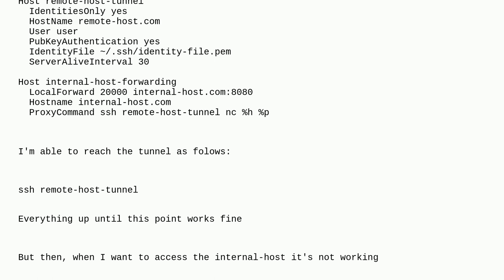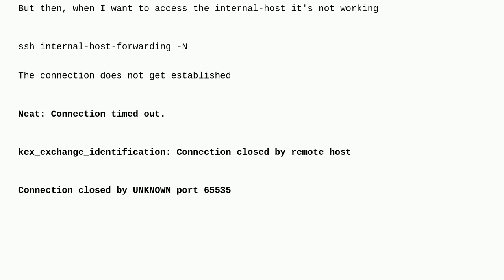SSH Config based on ssh command with port forwarding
A special thanks goes out to the awesome community

  port-forwarding ssh ssh-tunnel